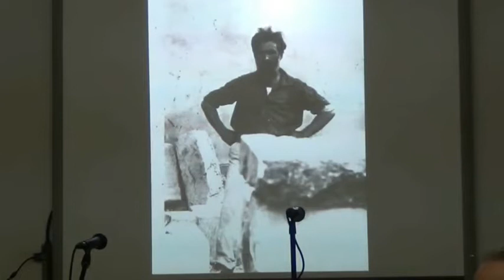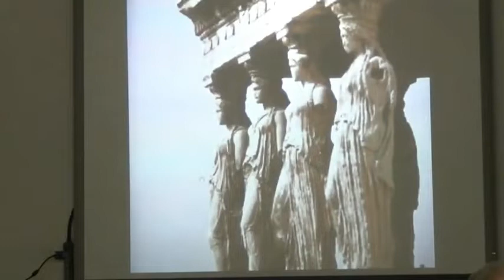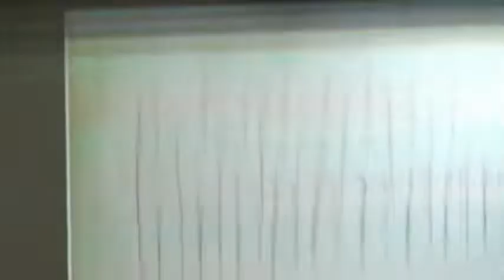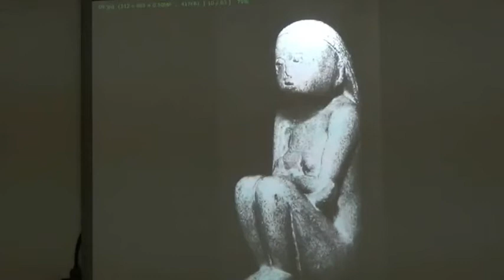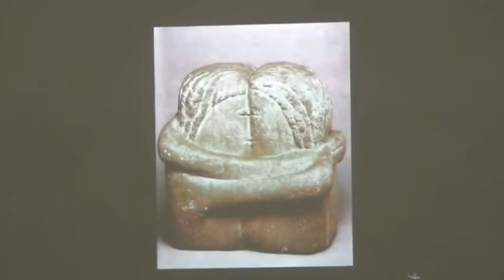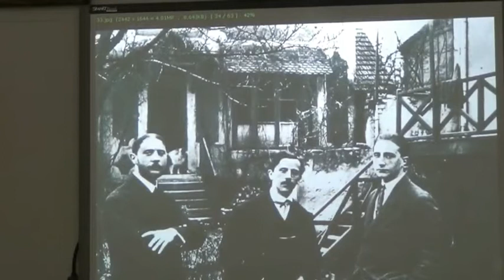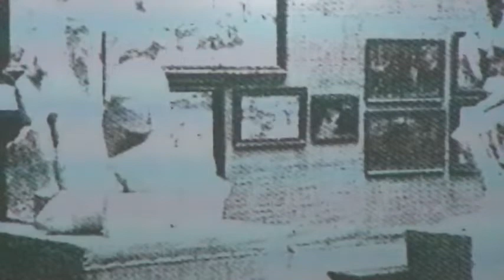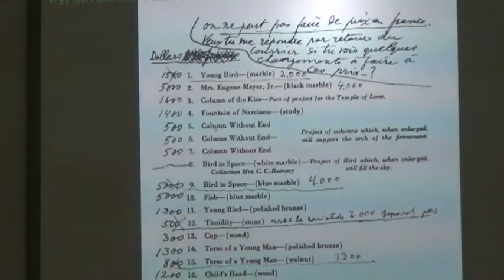(1/11) Constantin BRÂNCUȘI - Conferință la Facultatea de Teologie Ortodoxă, 2012.11.12